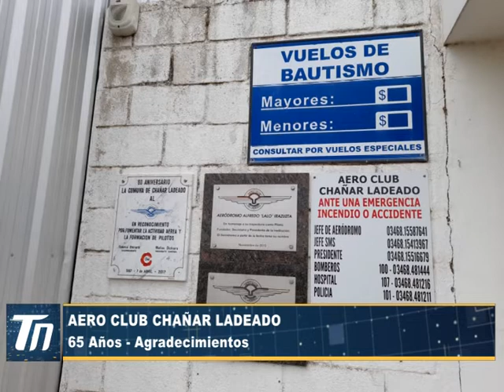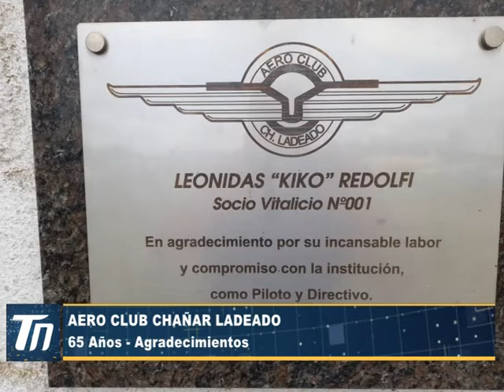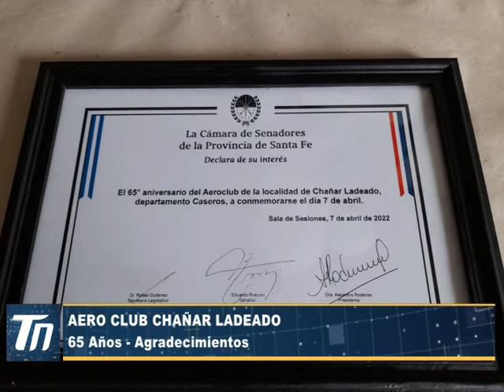AERO CLUB CHAÑAR LADEADO - 65 Años - Agradecimientos